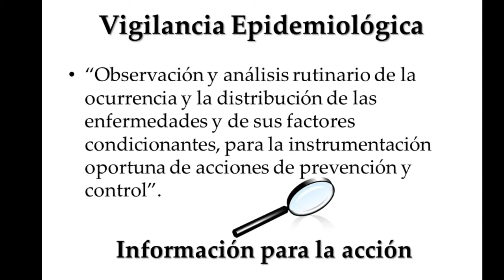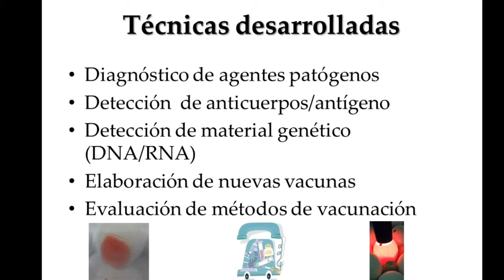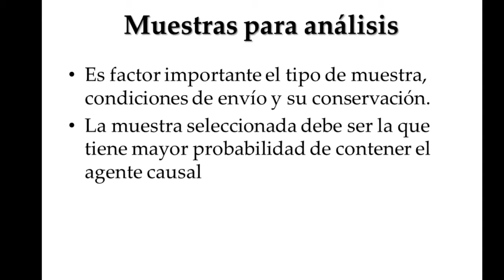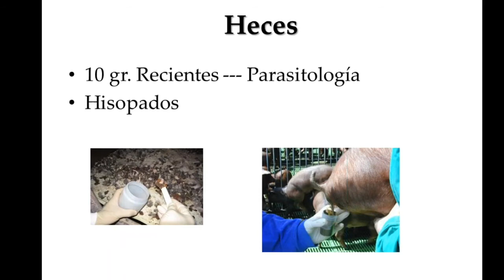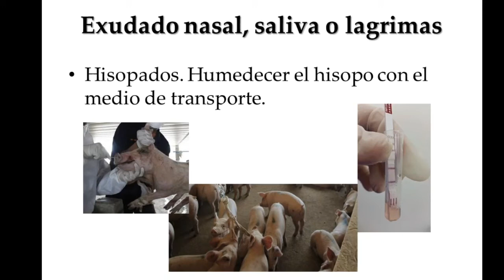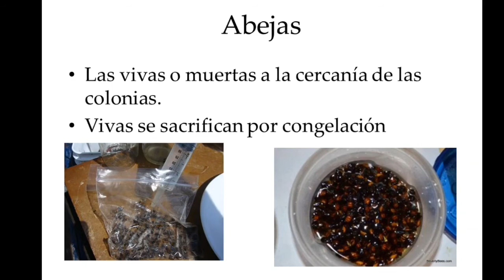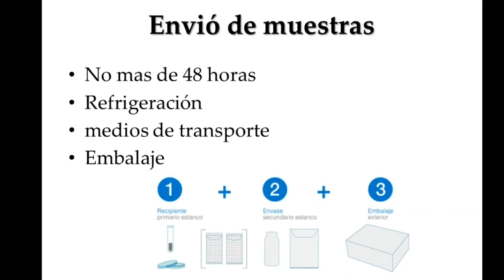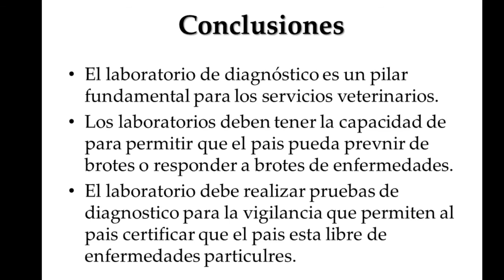El uso del diagnóstico de laboratorio en la investigación epidemiológica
El diagnostico es uno de los pilares en la investigación epidemiológica.